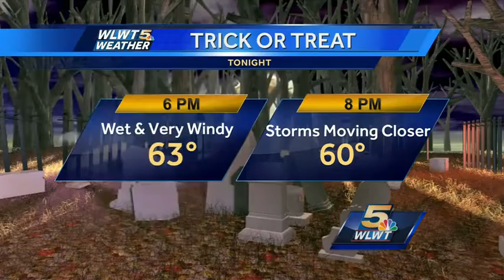Trick or Treat Forecast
It won't be pretty but the scariest weather may hold off until after 9PM.